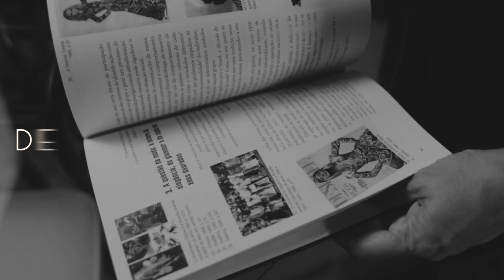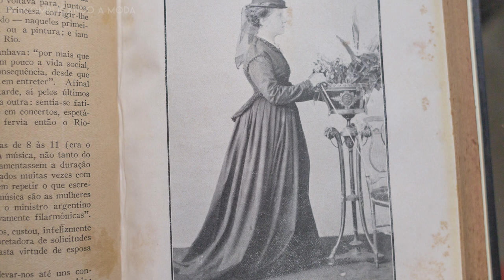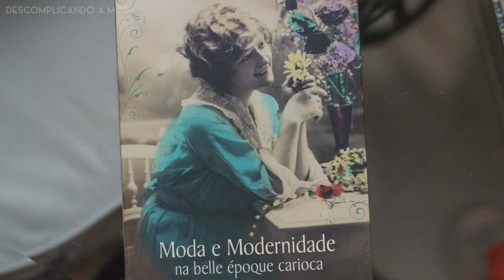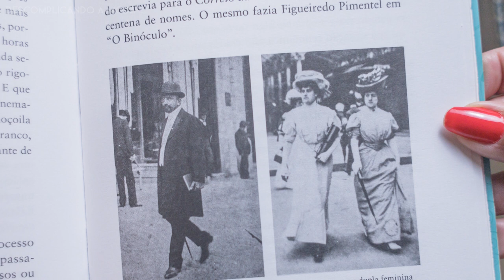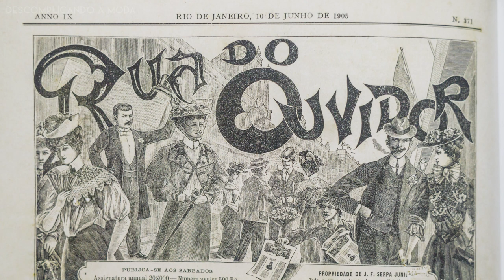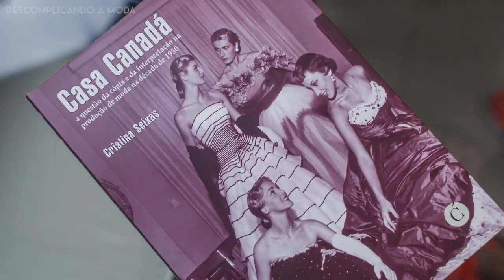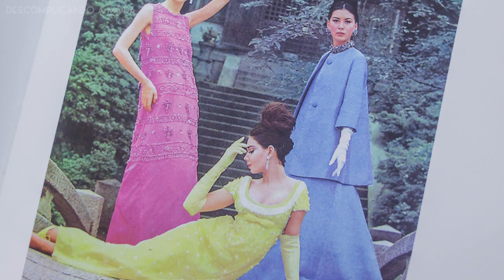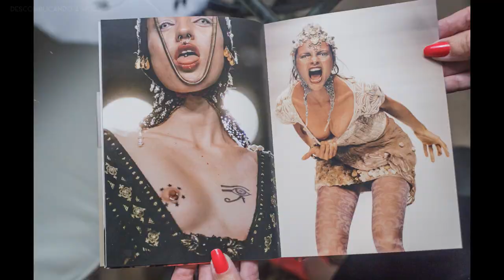MODA BRASILEIRA | A BELLE ÉPOQUE CARIOCA | DESCOMPLICANDO A MODA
Tetê nos fala um pouco sobre a moda no Brasil.